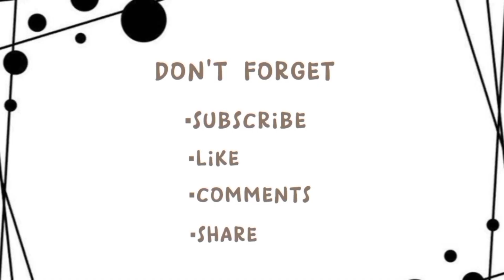BIODATA DAN PROFIL BEBBY HATAMI • LENGKAP UMUR DAN AGAMA • ARTIS MUDA CANTIK YANG JADI SOROTAN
Source:
• Instagram Bebby Hatami